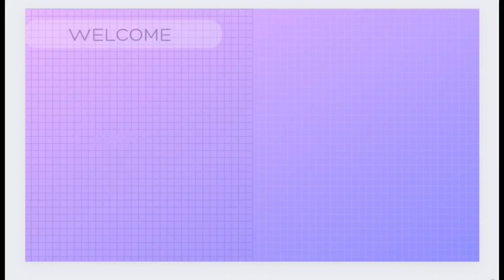New Modern Abaya Style | Stylish Abaya And Gown | Abaya Designs | Sabs little world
Hello everyone.. i hope u all are doing well 😊 .. aj apk sath share karengy abaya kay designs uni or colg jany wali girls kay liye beautiful stylish or trendy abaya designs .…. too video ko end taak dekhna lazmi 😊

Also ap mujy follow kar skty hai tiktok par : 👇🏻

Sabs little world

saba_arain22